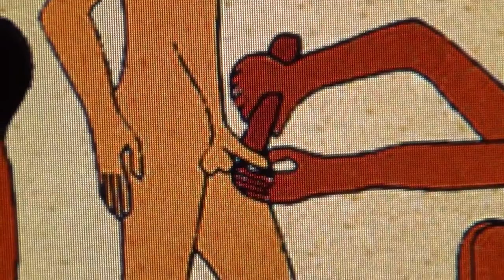EgyptoChristian Genital Worship & Mutilation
The  American Academy of Pediatrics states there is "little evidence to affirm the association between circumcision status and optimal penile hygiene",[41]